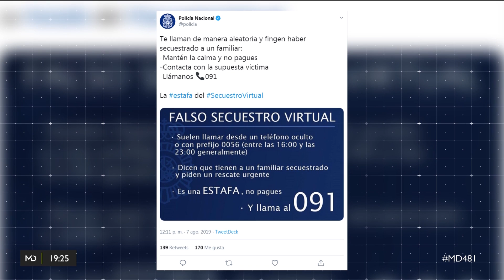Cuidado con los falsos secuestros virtuales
Conocemos el caso de Purificación, vecina de Móstoles, al que le han intentado estafar mediante un falso secuestro. Esta mujer recibió una llamada de teléfono en la que le pedían el rescate por un familiar.